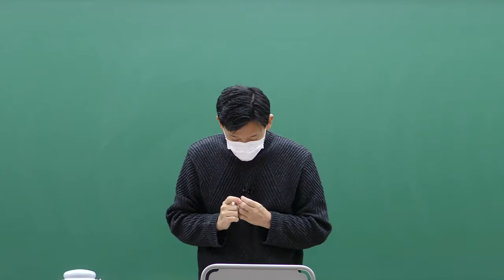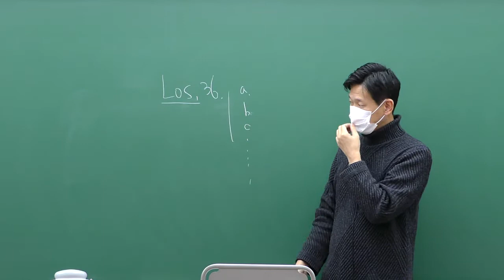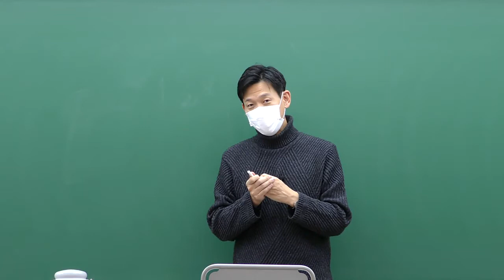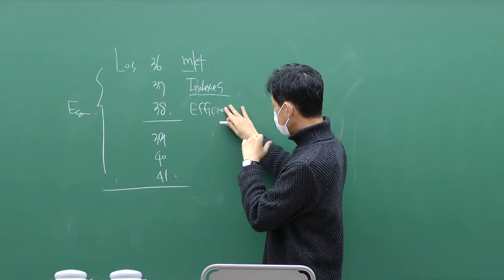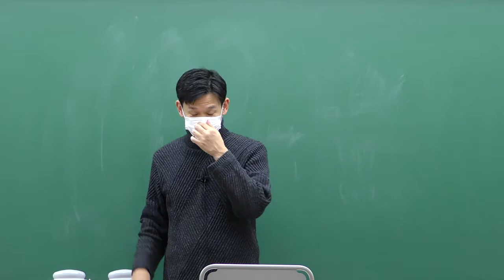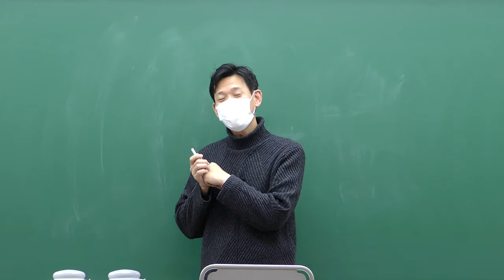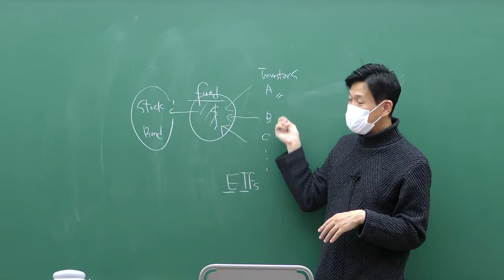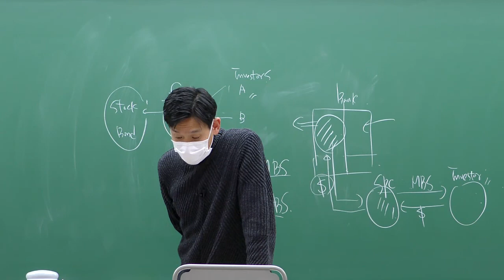[이패스코리아] 2021 CFA Level1 Equity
CFA Level1 주식분석 강의입니다.
주식분석 과목은 CFA 시험의 핵심과목으로서 Level1,2에서 가장 높은 비중을 차지하는 과목중의 하나입니다.